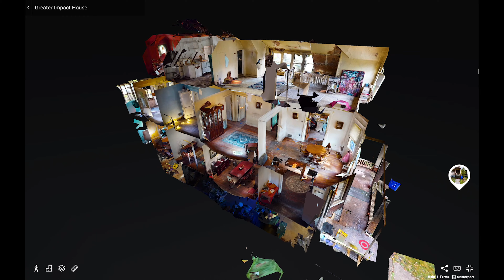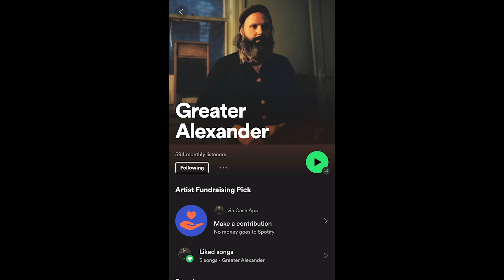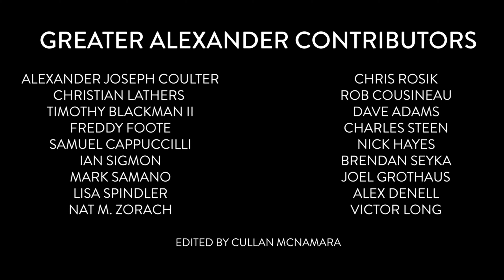Greater Alexander - Let Love In; 8 Years of Production — Crowdfunding Video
This is an all or nothing campaign. Support today.

After eight years of production and a decade of patience, this album offers lush vocal, piano and guitar layers with string arrangement.

The goal is to also make this kickstarter strictly focused on acquiring enough funding support to make a limited collector's edition of a physical hardcover book.

Immersive event in Detroit going on now until kickstarter campaign ends December 21st 2021